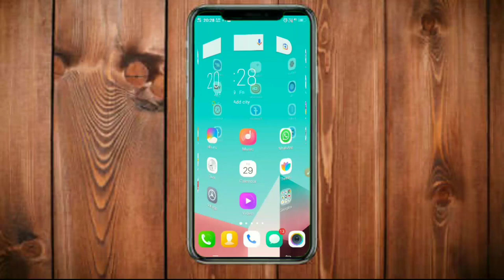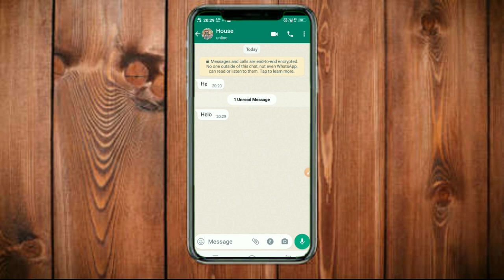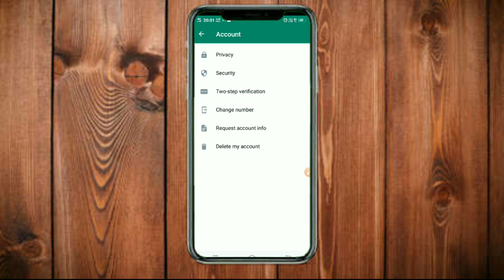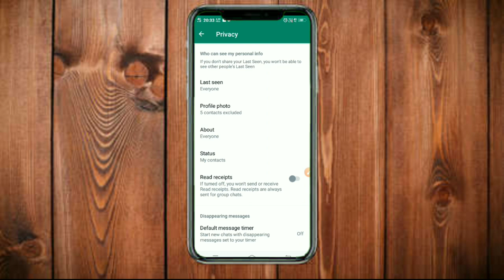बिना BLUE Ticks के कैसे पढ़े Whatsapp msg | Whatsapp me blue tick kaise hatae | Latest Trick 2022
बिना BLUE Ticks के कैसे पढ़े Whatsapp msg | Whatsapp Latest Trick 2020 [HINDI]

Whatsapp par lock kaise lagaye !!how to lock whatsapp without any app !! whatsapp lock

WhatsApp चलाते हो तो ये ख़ुफ़िया Button पर 3 बार दबाओ फिर जो होगा देखकर चौक जाएंगे | secret tricks

WhatsApp New Features 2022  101% लोग नही जानते  WhatsApp Tricks

10 Powerful WhatsApp New Features 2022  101% लोग नही जानते  WhatsApp Tricks whatsapp hidden features

👉👉हर प्रकार की technical Video, youtube tips  और Youtube Tutorial पाने के लिए जुड सकते हैं हमारे channel " Shani patel techs " मे |

All Social Media Apps In One App 2021 | Appso | All In One Applications

WhatsApp चलाते हो तो ये ख़ुफ़िया Button पर 3 बार दबाओ देखकर चौक जाएंगे |

अगर आप व्हाट्सएप यूजर हैं तो आप whatsapp mein contact option per teen bar type karo aur FIR Dekho Kamal whatsapp ke Kafi cigaret feature se WhatsApp hidan features 2022 whatsapp khufiya setting bataya Hai is video mein whatsapp amazing trick whatsapp latest tric kya hai is video mein bataen WhatsApp new features 2022

In this video, we are giving a quick fix to the "blue ticks" on WhatsApp. Learn how you can read your messages on whatsapp, and the sender of the message will not get to know about it.

Hello dosto is video me maine bataya hain whatsapp par online hote hue bhi offline kaise dekhe 2022, dosto ap android phone me Internet ko on kar ke kisi app ko use kar sakte hai aur koi bhi banad apko whatsapp par message karega to use single Tick mark dekhega dubale tick mark nhi dikhega.

 search related question??🔍🔍🔍

" shani patel techs " I created this Channel for that friend who want to know about Android Apps, Android Tips and Tricks, Mobile Setting, WhatsApp Tricks, Tech News, Technology, Reviews, Gadget in his language in Hindi "shani patel techs" channel your will get everyday a new video where i try to understand you important things. THANK YOU